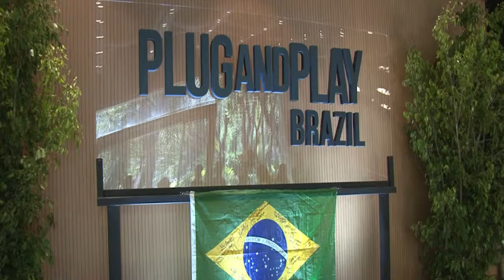EMPRESA SUZANO | PLUG AND PLAY | REVISTA AGRÍCOLA